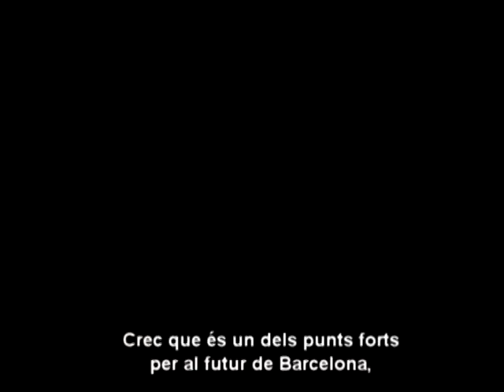Els experts de la Biennal Europea de Paisatge, sobre el Riu Llobregat